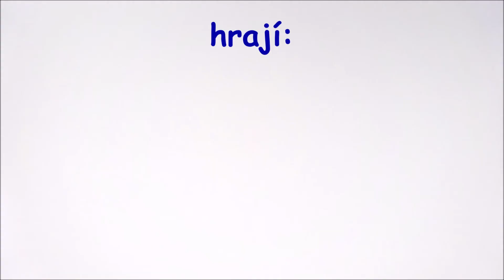Playmobil film (český) nový mazlíček od Playmobil Wonderland